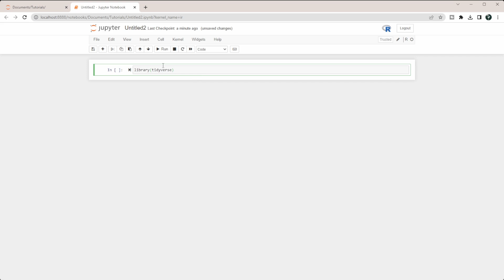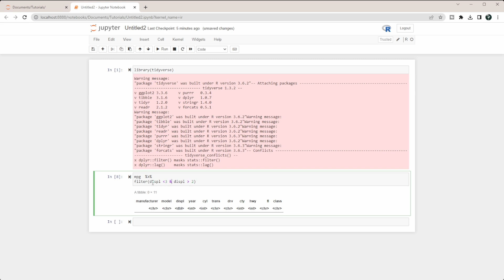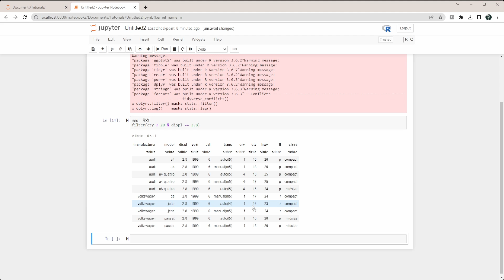How to Filter Numerical Values in R | Filter data by numbers with multiple conditions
In this R programming tutorial, I will show you how to filter rows in a dataset by numerical values. This tutorial includes filtering numbers by equals to, less than, greater than, less than and equals to, and greater than and equals to. Also, I show how to use boolean logic to filter on multiple conditions at the same time.